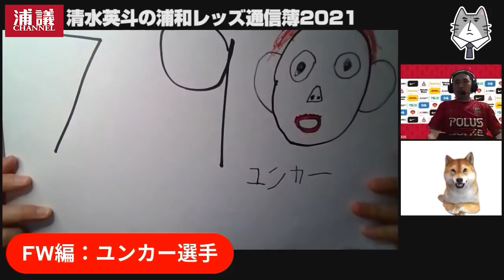ユンカーの今シーズン採点は◯◯点【清水英斗の浦和レッズ通信簿2021その7】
今回の動画は清水英斗さんによる
「浦和レッズ通信簿2021その7：ユンカー選手編」
です。
※2021年12月26日に行った採点LIVEの模様を再編集した動画になります。

清水 英斗さんProfile
サッカーライター。1979年生まれ、岐阜県下呂市出身。プレイヤー目線でサッカーを分析する独自の観点が魅力。著書に『日本サッカーを強くする観戦力』、『サッカーは監督で決まる　リーダーたちの統率術』、『サッカー守備DF＆GK練習メニュー 100』など。